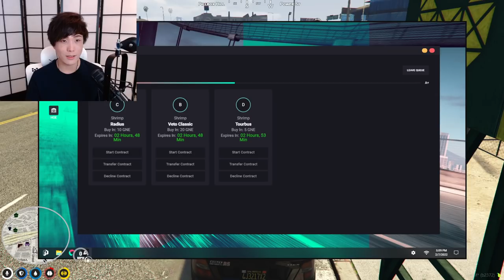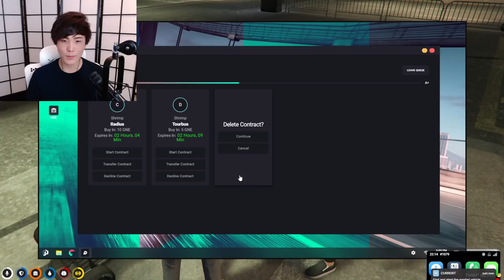MiKiKeiVod "SYKKUNO" (Part.1) Yuno hello !! Grand Theft Auto V ^_^ 02|07|22